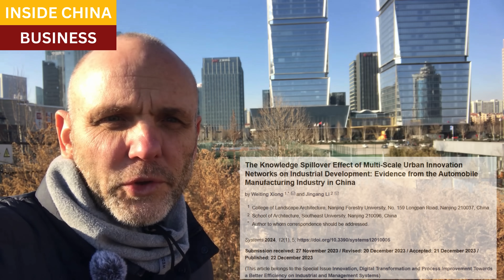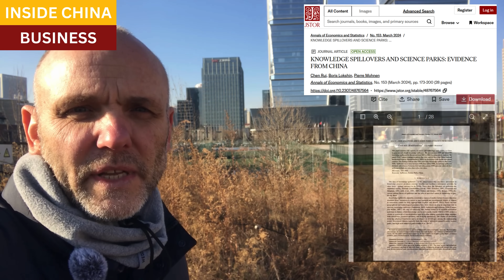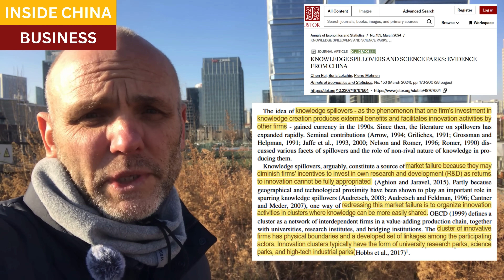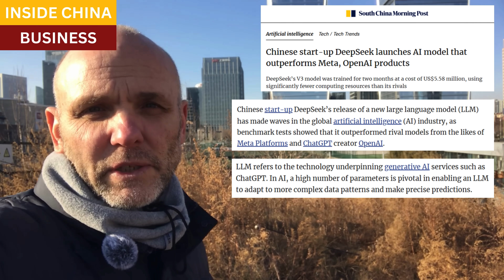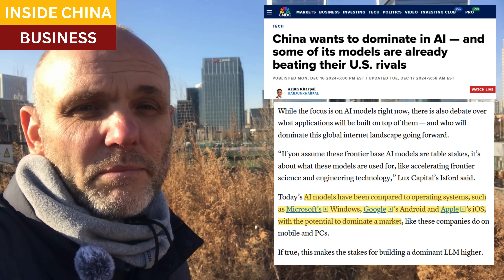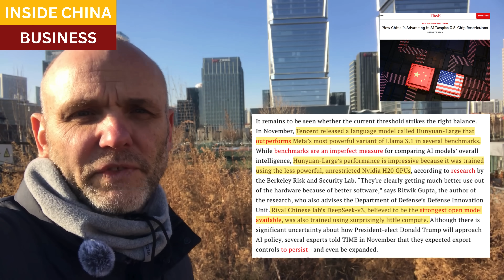DeepSeek exposes a fundamental advantage of China's system: their whole economy is open source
Tech industry insiders are shocked at China's rapid progress in Artificial Intelligence, especially given our export bans on the fastest semiconductors.

In the most recent development, DeepSeek introduced their AI model that outperforms the ones developed by Facebook (Meta) and ChatGPT (OpenAI).

DeepSeek's model was developed with less than 9% of the computing hours thought necessary to build such a rich model, and at an astonishing cost of just $6 million.

DeepSeek's announcement followed those of Tencent and Alibaba, who developed their models with slower, older-generation chips, but whose AI outperform rivals from Silicon Valley.

The difference, though, is that these Chinese AI models and LLM's were all developed using open-source frameworks.  And China's entire economy runs the same way:  infrastructure, supply chains, university research, and technology are widely shared by hundreds of companies with hundreds of thousands of engineers within similar industries.  The same dynamics that propel China's industries to dominate in other sectors are employed in the fields of AI and semiconductor chip design.

To understand how and why China has closed the gap so quickly in technology, knowledge of tech and semiconductors are far less important than the understanding of China's industrial clustering policy.

Resources and links:
South China Morning Post, Chinese start-up DeepSeek launches AI model that outperforms Meta, OpenAI products

Introducing DeepSeek-V3!

CNBC, China wants to dominate in AI — and some of its models are already beating their U.S. rivals

Alibaba's new AI model rivals OpenAI's GPT-4o in coding ability amid open source competition

The Knowledge Spillover Effect of Multi-Scale Urban Innovation Networks on Industrial Development: Evidence from the Automobile Manufacturing Industry in China

A Study of Knowledge Spillovers within Chinese Mega-Economic Zones

DeepSeek: The New Frontier in Chinese AI Shocks Industry Giants

How China Is Advancing in AI Despite U.S. Chip Restrictions

Closing scene, farms in Yunnan province